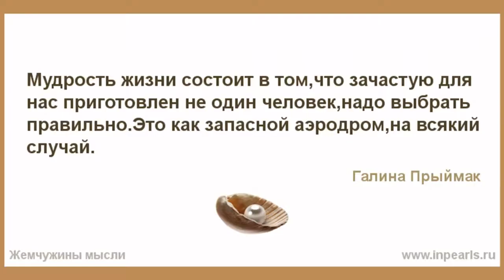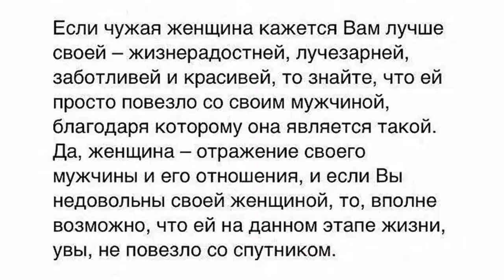Не мой роман: что делать, если брак рушится на глазах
❤️‍🔥 Любить или быть любимой — что лучше?